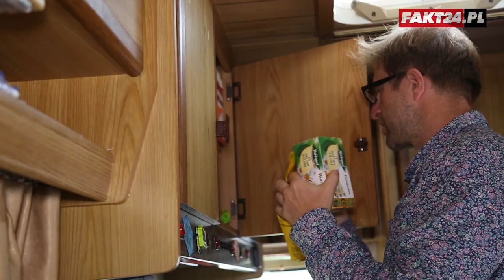Jest jednym z najmłodszych emerytów w Polsce. Mieszka w kamperze!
Jestem czterdziestolatkiem, jednym z najmłodszych emerytów w Polsce. Namawiam młodzież do przejścia na emeryturę. Nigdzie się nie śpieszę, żyję jak chcę. Nigdy nie lubiłem planować, a teraz nie muszę tego robić. Żyję średnio za 10 złotych dziennie - tak w reportażu Fakt24 przedstawia się Witold Zbijewski, autor bloga Kamper w mieście.